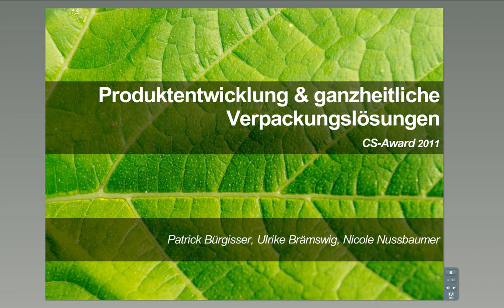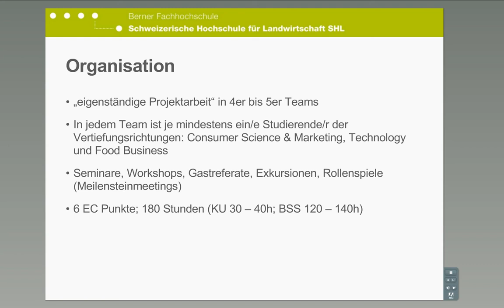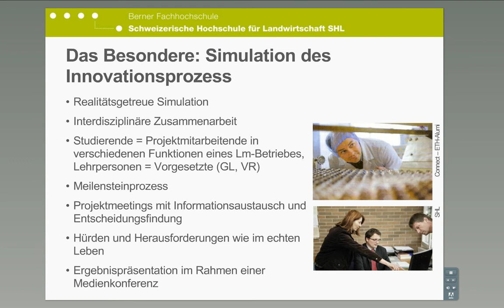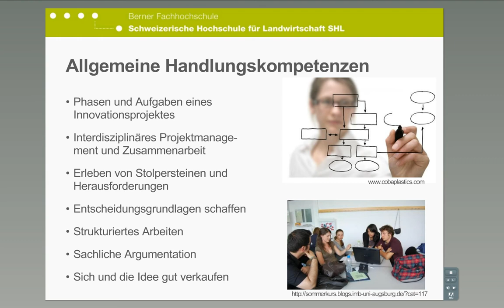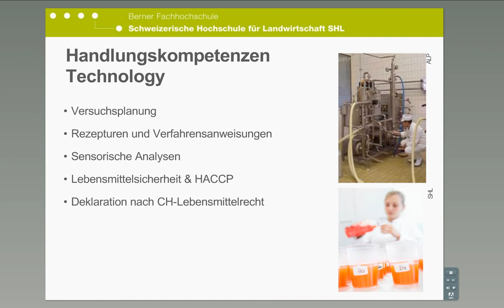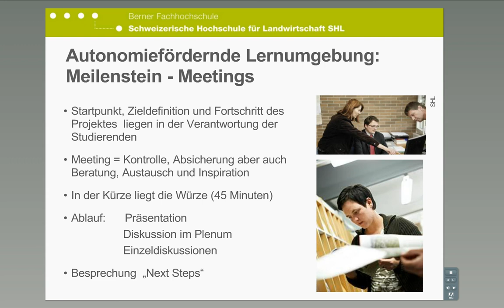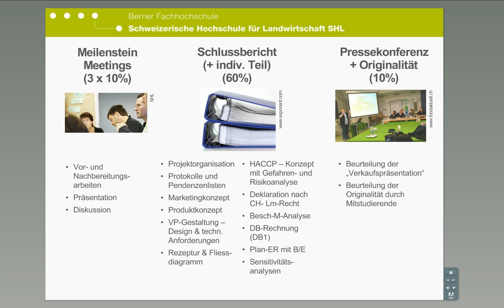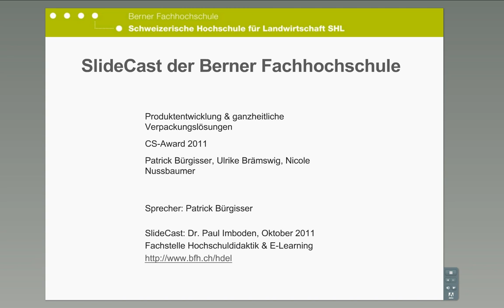Produktentwicklung & ganzheitliche Verpackungslösungen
Berner Fachhochschule BFH CS-Award 2011. Die Wahrscheinlichkeit, dass die angehenden BSc in Lebensmitteltechnologie dereinst aktiv oder passiv an verschiedenen Stellen in den Produktentwicklungsprozess einer Lebensmittelfirma involviert sind, ist sehr gross. Eine gute Zusammenarbeit unter den Fachleuten aus der Produktentwicklung, dem Productmanagement und dem Einkauf bilden in der Arbeitswelt einen wichtigen Grundstein für nachhaltigen Erfolg. Um diese Zusammenarbeit zu üben, wurde mit der Synthesen-Lehrveranstaltung «Produktentwicklung» eine realitätsnahe Umgebung geschaffen, in welcher die Studierenden eine grössere Fragestellung im Rahmen eines Projektes interdisziplinär bearbeiten müssen. Dabei soll ein neues Lebensmittel entwickelt werden, welches am Ende des Moduls einem öffentlichen Publikum vorgestellt wird (Privatwirtschaft, Presse).

Patrick Bürgisser, Dozent für Lebensmitteltechnologie (Hauptverantwortlicher)
Ulrike Brämswig, Dozentin für Marketing & Food Business
Nicole Nussbaumer, Wissenschaftliche Mitarbeiterin
Berner Fachhochschule, Schweizerische Hochschule für Landwirtschaft, SHL